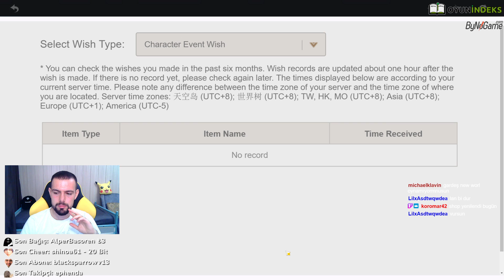Inazuma Bolluk Heyecanı - Yeni Bulmacalara Giriş | Genshin Impact Inazuma #2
Genshin Impact teni bölge Inazuma topraklarına ilk adımımızı attık. Yeni bulmacalara ilk bakışımızı attık. Haritada ilerlemeye başladık. İyi seyirler

Genshin Impact Oynayış
Genshin Impact Nasıl Oynanır?